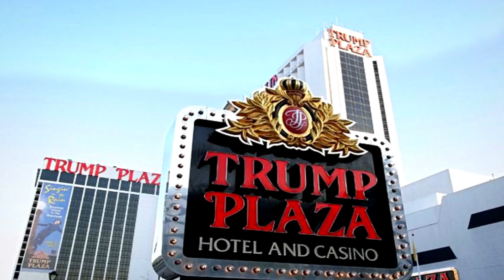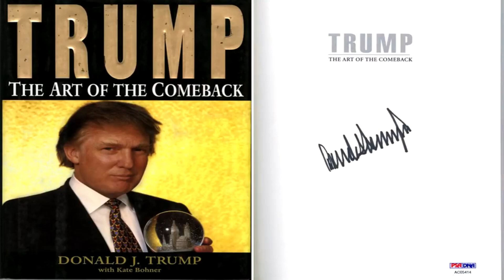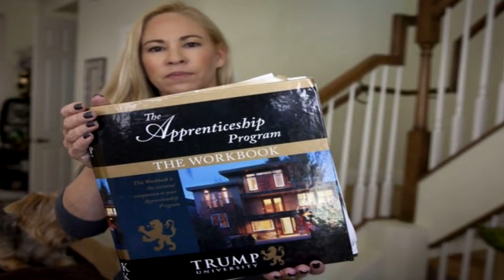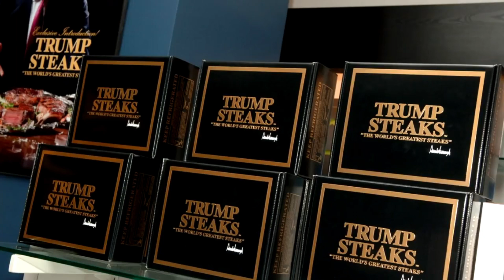DONALD TRUMP FALIU?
Livros de Trump:

Art of the Deal

A Arte da Negociação

The Art of Comeback

How to Get Rich

O Toque de Minas

Nós queremos que você fique rico